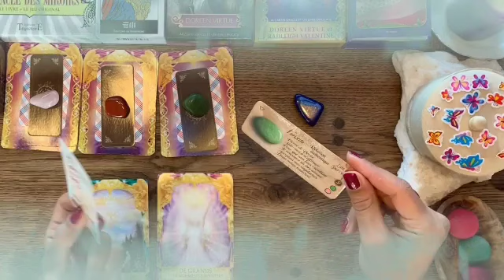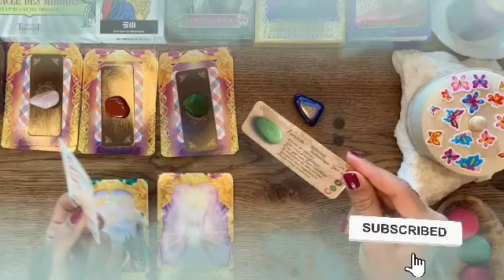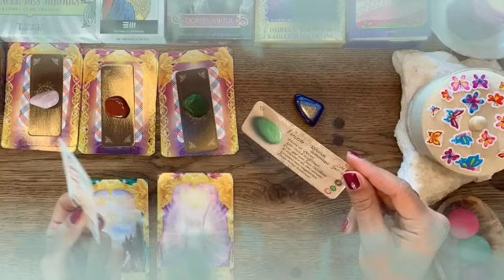برج العذراء من 16 إلى 23 أغسطس 2024 🔮 خلي بالك العين عليك😏مين هو حرفA🤭في حيات برج عذراء♥️